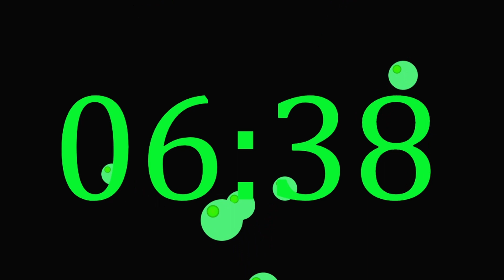70 Minute Countdown Timer, without Music| Learn the Color Green| Colors| Animated Bubbles| Day 70